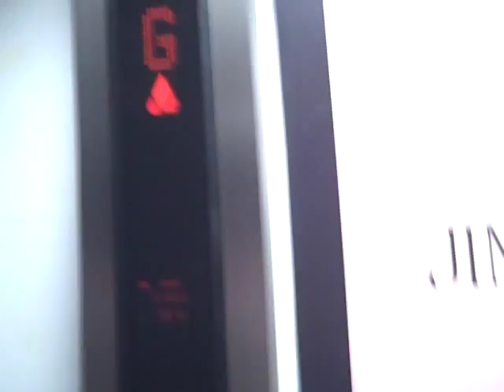Marryatt-Scott (Modernised by Kone Ecodisc) Lift @ Debenhams in Cardiff.AVI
Serial No: 10455392
Floors: 3 (0,1,2)
Capacity: 20 Persons or 1500KGS
Year Made: 1976
Year Mod: 2006